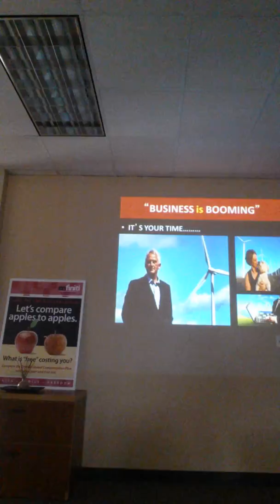No Quit Attitude determines your Altitude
No Quit Attitude determines your Altitude. Dr.Jr Williams explains
We win when we don't Quit .and keep Plugging into the System.
keep learning and educating yourself until it gets in your System and you can share the Information to others.Dr.Jr Williams is one of Leaders of Enfiniti Global . Enfiniti Global is the Marketing arm of Entrust Energy a company that cares for the people.It cost you Zero to Join a Revolutionary Concept that's changing Network Marketing..100 are joining daily check out the short video go to